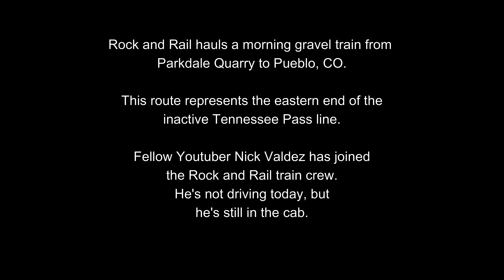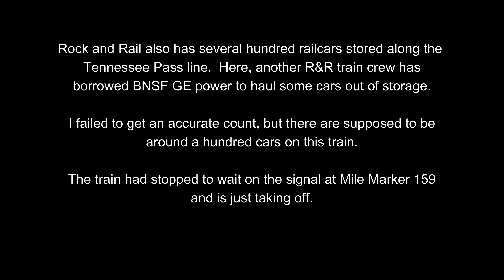Rock & Rail Trains in 2021 (ft. Nick Valdez)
Rock & Rail Railroad, owned by Martin Marietta, runs along the eastern portion of the inactive Tennessee Pass line.  Their gravel train runs between Parkdale Quarry and Pueblo, CO.  Nick Valdez, a railroad Youtuber has recently joined the Rock & Rail train crew and is present on today's train.

In a bonus catch, Rock & Rail was also removing some covered hoppers from storage along the line and sending them eastbound.